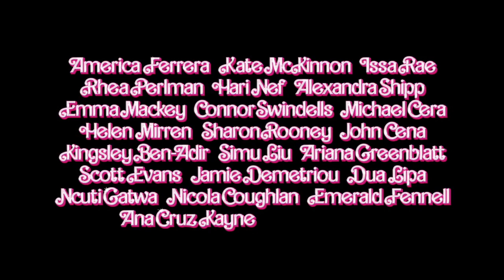Barbie | Teaser Trailer 2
BENVENUTI A BARBIE LAND, avete portato i vostri rollerblade? 🌟 BarbieIlFilm dal 20 luglio solo al cinema

Vivere a Barbie Land significa essere perfetti in un luogo perfetto. A meno che tu non stia attraversando una crisi esistenziale. Oppure tu sia un Ken.

Dalla sceneggiatrice / regista candidata all'Oscar® Greta Gerwig (“Piccole donne”, “Lady Bird”) arriva “Barbie” con protagonisti i candidati all'Oscar® Margot Robbie (“Bombshell – La voce dello scandalo”, “Tonya”) e Ryan Gosling (“La La Land”, “Half Nelson”) nei panni di Barbie e Ken. Insieme a loro nel cast anche  America Ferrera (“End of Watch – Tolleranza zero”, i film “Dragon Trainer”), Kate McKinnon (“Bombshell – La voce dello scandalo”, “Yesterday”), Michael Cera (“Scott Pilgrim vs. the World”, “Juno”), Ariana Greenblatt (“Avengers: Infinity War”, “65 – Fuga dalla Terra”), Issa Rae (“The Photograph – Gli scatti di mia madre”, “Insecure”), Rhea Perlman (“Nei miei sogni”, “Matilda 6 Mitica”) e Will Ferrell (i film “Anchorman”, “Ricky Bobby - La storia di un uomo che sapeva contare fino a uno”).
Fanno parte del cast del film anche Ana Cruz Kayne ("Piccole donne"), Emma Mackey ("Emily", la serie TV "Sex Education"), Hari Nef ("Assassination Nation", "Transparent"), Alexandra Shipp (i film "X-Men" ), Kingsley Ben-Adir (“Quella notte a Miami”, “Peaky Blinders”), Simu Liu (“Shang-Chi e la leggenda dei dieci anelli”), Ncuti Gatwa (“Sex Education”), Scott Evans (la serie TV “Grace e Frankie”), Jamie Demetriou (“Crudelia”), Connor Swindells (“Sex Education”, “Emma.”), Sharon Rooney (“Dumbo”, “Jerk”), Nicola Coughlan (“Bridgerton”, “Derry Girls” ), Ritu Arya (“The Umbrella Academy”),  e il premio Oscar® Helen Mirren (“The Queen – La Regina”).
‘Barbie’ è diretto da Greta Gerwig che ha curato la sceneggiatura del film insieme al candidato all’Oscar® Noah Baumbach (“Storia di un matrimonio”, “Il calamaro e la balena”). Basato su ‘Barbie’ di Mattel. I produttori del film sono il candidato all'Oscar®, David Heyman ("Storia di un matrimonio", "Gravity"), Margot Robbie, Tom Ackerley e Robbie Brenner, mentre Michael Sharp, Josey McNamara, Ynon Kreiz, Courtenay Valenti, Toby Emmerich e Cate Adams sono i produttori esecutivi.
Il team creativo che ha lavorato dietro la macchina da presa con Greta Gerwig è composto dal direttore della fotografia candidato all'Oscar®, Rodrigo Prieto ("The Irishman", "Silence", "I segreti di Brokeback Mountain"), la scenografa sei volte nominata all'Oscar®, Sarah Greenwood ("La bella e la bestia", "Anna Karenina”), il montatore Nick Houy (“Piccole donne”, “Lady Bird”), la costumista premio Oscar®, Jacqueline Durran (“Piccole donne”, “Anna Karenina”), il supervisore agli effetti visivi Glen Pratt (“Paddington 2”, “La bella e la bestia”), il supervisore musicale George Drakoulias (“Rumore Bianco”, “Storia di un matrimonio”) e il compositore premio Oscar®, Alexandre Desplat (“La forma dell’acqua”, “Grand Budapest Hotel”).

Warner Bros. Pictures presenta una produzione Heyday Films, una produzione LuckyChap Entertainment, una produzione Mattel: “Barbie”. Il film sarà nelle sale cinematografiche italiane dal 20 luglio 2023, distribuito da Warner Bros. Pictures.